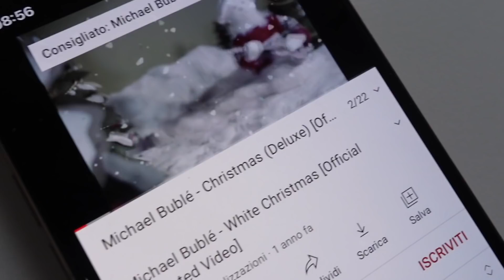FACCIAMO LE UNGHIE E SHOPPING PER LA CASA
Ciao ragazzi benvenuti in un nuovo vlog. Oggi facciamo le unghie e poi ho fatto shopping per la casa.

promo Daniel Wellington
La promozione è valida su tutti i prodotti DW, inclusi Link, Unitone, Lumine e nuovi accessori.

glitter unghie su amazon

Questo video NON è sponsorizzato. i prodotti mostrati dalle aziende sono dei pr pack.